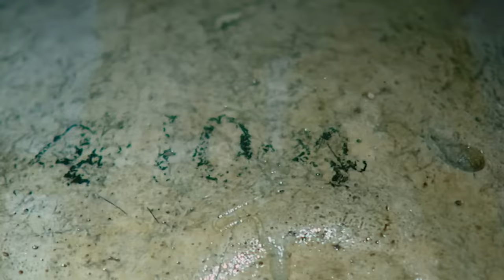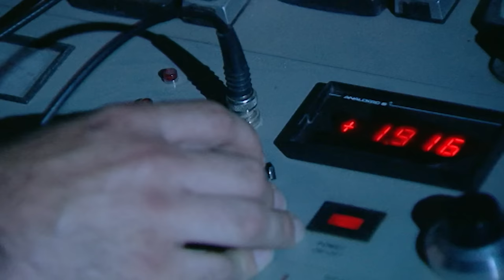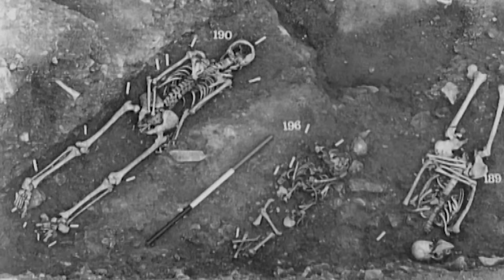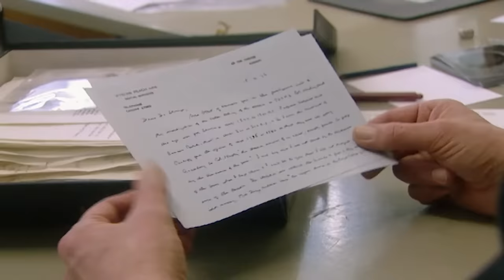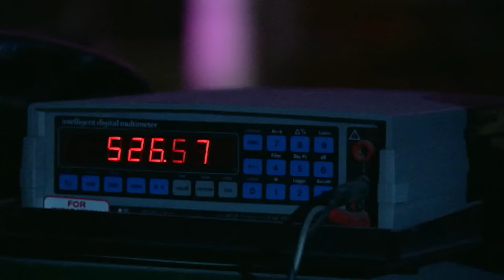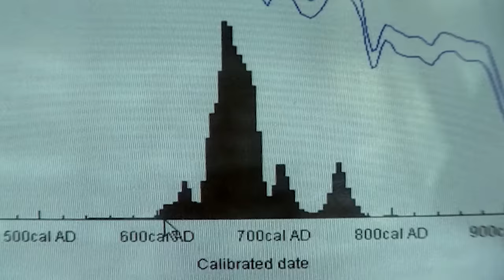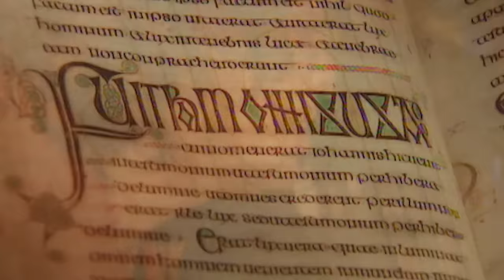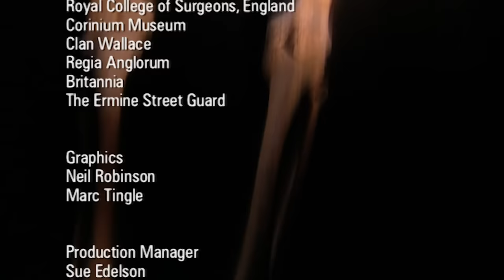The Mystery Of The 3000-Year-Old Body Found At Stonehenge | Murder At Stonehenge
A 3000-year-old corpse was found buried with its head removed in a shallow grave at Stonehenge. Using forensic science, the story of who this man was and how he met his fate tells an incredible story of ancient times, and teaches us more about Stonehenge.